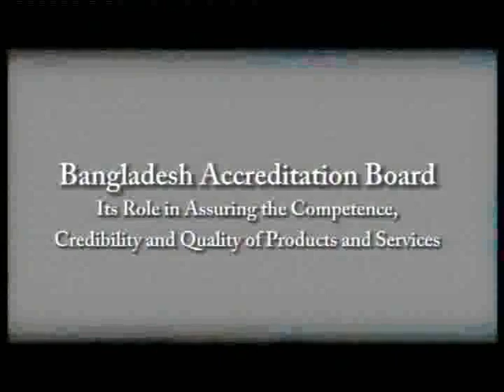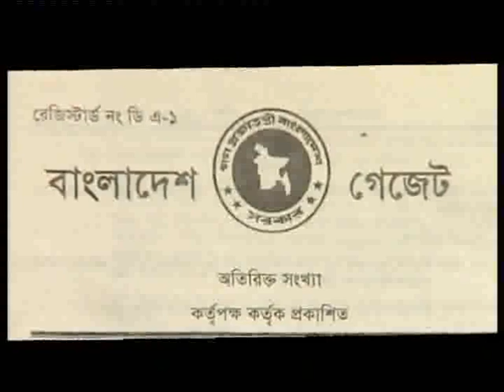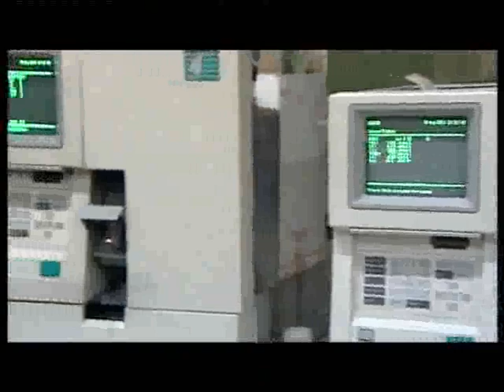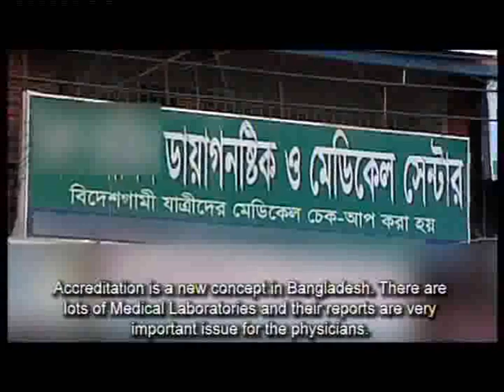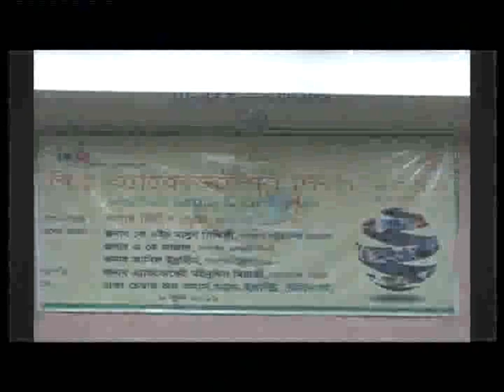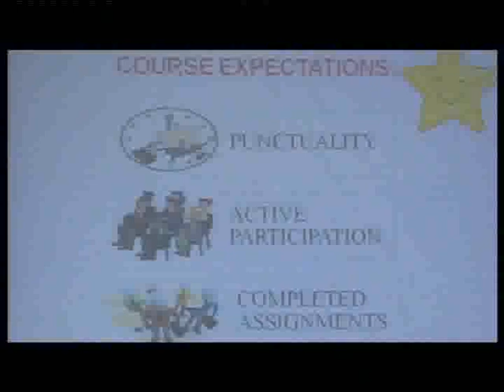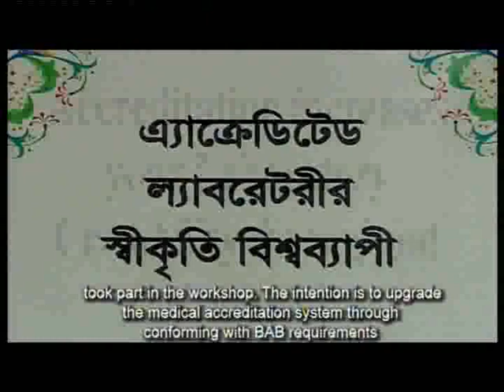Bangladesh Accreditation Board (BAB)